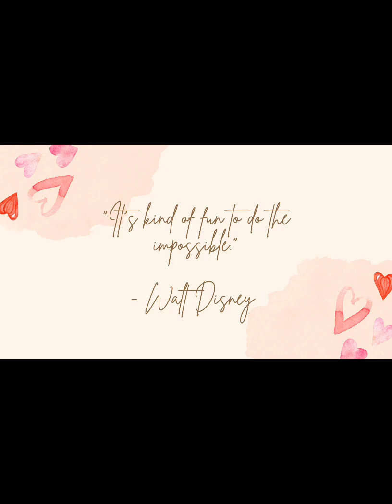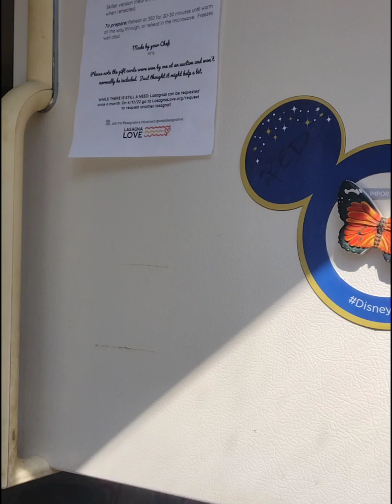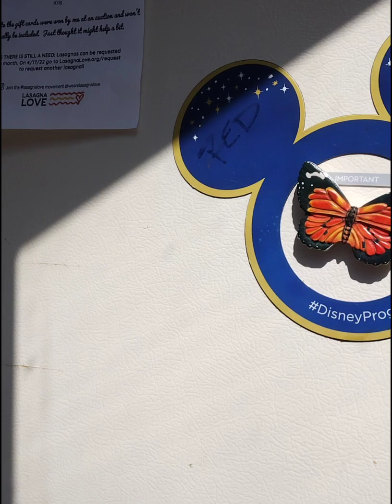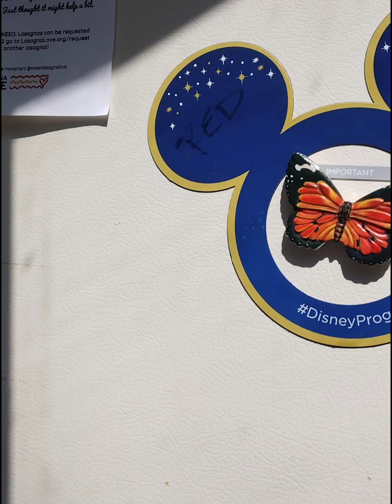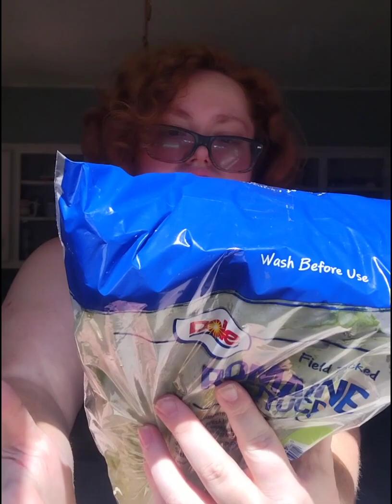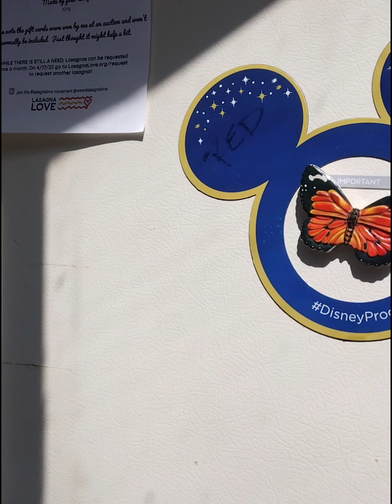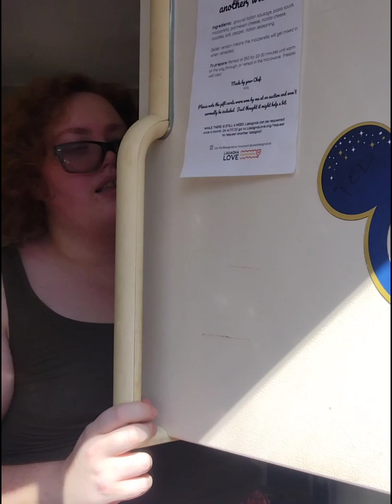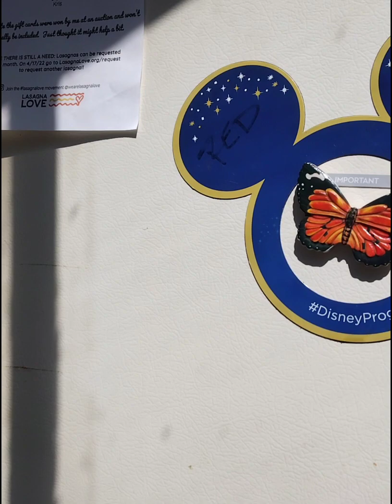Welcome to the Daily Vlog